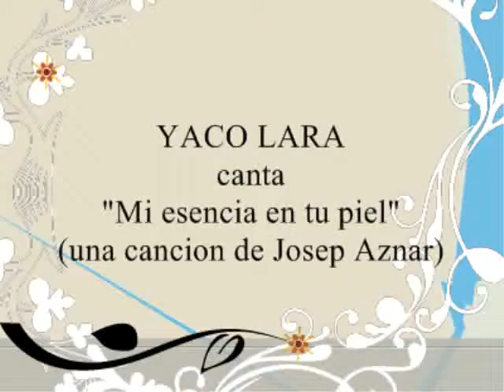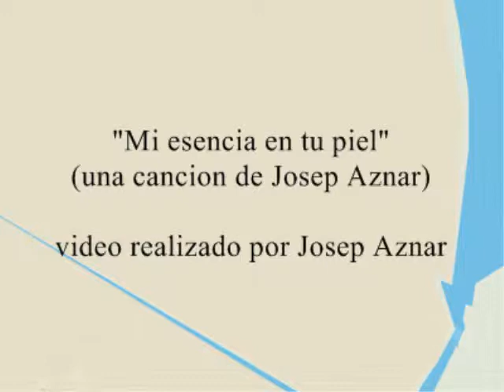YACO LARA - MI ESENCIA EN TU PIEL.wmv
YACO LARA
          MI ESENCIA EN TU PIEL
                autor: Josep Aznar
 video-clip realizado por, Josep Aznar
         en Valencia - Spain 2011